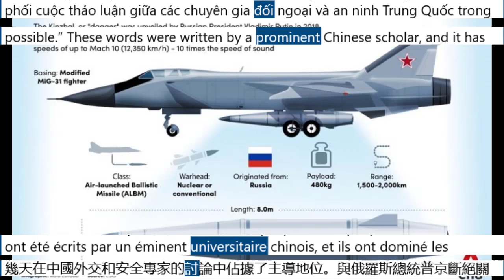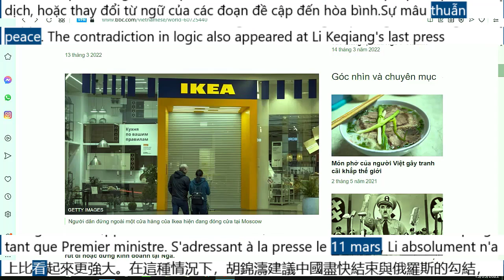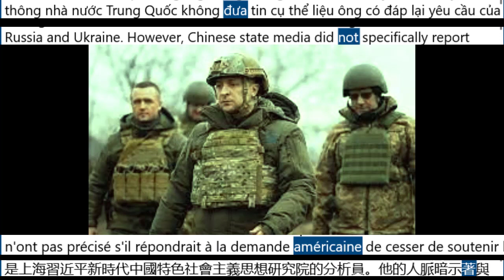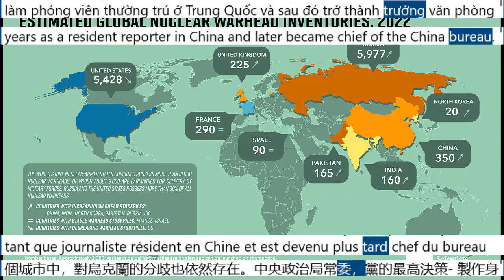1 Scholar advises China to give up Putin immediately-Actualité-ukraine-乌克兰-Russie-russia-俄罗斯-tin tức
Source: Katsuji Nakazawa, China needs to drop Putin now, scholar insists, Nikkei Asia, government adviser says Beijing should stand on the right side of history. “China cannot be tied to Putin and needs to sever […] with him] as soon as possible.” These words were written by a prominent Chinese scholar, and it has dominated discussion among Chinese foreign and security experts in recent days. The bold proposal to sever ties with Russian President Vladimir Putin came from Hu Wei, a political scientist who works for the State Council Office of the Chinese Government headed by Premier Li Keqiang. of this paper is also worthy of attention. It said that Hu also served as president of the Shanghai Public Policy Research Association. From the very first lines, the author stated that the article did not represent any partisanship, merely the views of one scholar. However, the position of Hu — a scholar with access to Beijing's Zhongnanhai region, where the Chinese leadership's offices are located — suggests that he has many supporters behind him. Nor is it possible. Coincidentally, an article calling for a fundamental reversal of China's Ukraine policy was published just before a seven-hour marathon meeting between top diplomat Yang Jiechi and US national security adviser Jake. Sullivan at Rome.Hu doesn't hesitate to get straight to the point.
Even if Russia captures Ukraine and forms a puppet government, Western sanctions and a wave of uprisings inside Ukraine will make it difficult for Putin to achieve his desired goals, he wrote. Russia will be unsustainable and will eventually decline, which Hu predicts will happen within the next few years.
China should avoid playing with both sides, he said, should give up its neutral position, and adopt a dominant global position. If China played a role in ending war - possibly nuclear war - , he concluded, its tense relations with Western nations would ease, and they could Putin's blitzkrieg strategy has failed. The international coalition against Russia is actually stronger than it seems. Under such circumstances, Hu recommended that China quickly end its collusion with Russia and move to the winning side. The article was published on March 5, the opening day of the annual session of the National People's Congress. country. Classified as “for evaluation and reference by China's highest decision-makers,” this article has been forwarded to leaders, including Xi Jinping, General Secretary of the Communist Party and President of the Communist Party of China. country. A week later, on March 12, the article was published in the US-China Perception Monitor, an online publication site operated by the Carter Center. At the time of the article In the hands of Chinese leaders, 10 days have passed since Russia invaded Ukraine. It is clear that what Russia hoped would be a flash campaign to overthrow President Volodymyr Zelensky's Ukrainian government had failed. The article was taken down from the Chinese internet after it was published internally about approx. a week.